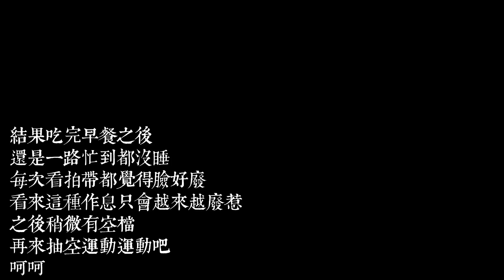[實際：伯夷列傳] 捌卷 0324 消夜與工作就是我的夜生活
不是要跟大家介紹美食
是要介紹一下我的廢物生活
ㄏㄏ